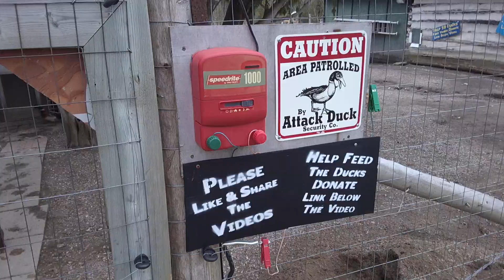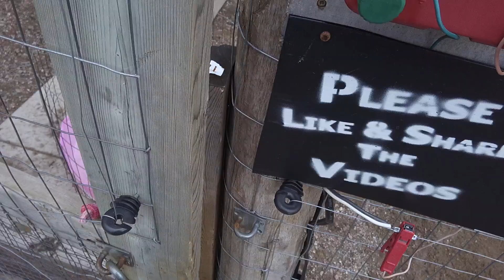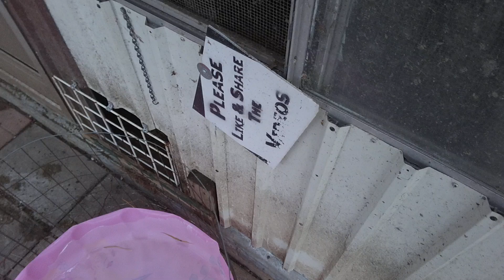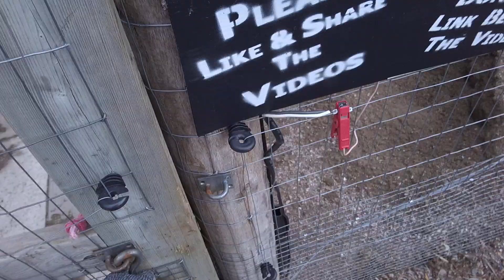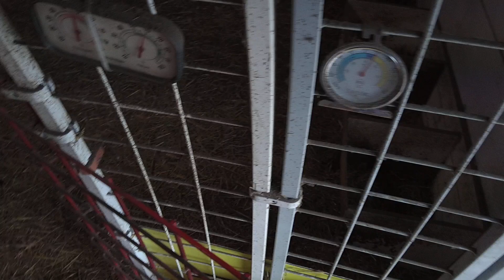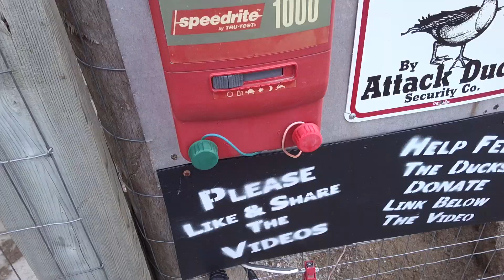Last Day For Duck Hospital #21 1,000+ Ducks 2017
Today is the last day of treatments for the ducks in the hospital, can't do much more for them.

Got the final invoice from Crozier Excavating for the pen gravel

Official Veterinary of the Duck Adventure
Please give a like on Facebook
Info (at) 50DucksInAHotTub (dot) com

2016 - 3,000+ Pounds of duck meat to the homeless

2015 - 3,000+ pounds of duck meat to the homeless

2015 - Duck Supper for the homeless in Toronto, Ontario

Friend the ducks on Facebook

2 x Sony HDR-CX430 Cam
2 x Mennon 46mm 16:9 Screw Mount Rectangular Wide Angle Lens Hood
2 x Rode SVM Stereo Video Mic with Deadkitten Artificial Fur Wind Shield
4 x 1,100m/h battery packs X 2
4 x 64 gig SD Memory Card Class 10
2 x Opteka X-GRIP Professional Camera / Camcorder Action Stabilizing Handle with Accessory Shoe
*Live Streaming*
Teradek Cube 255
Apple i-Pad Air 2
Apple i-Phone 6S Plus

7 x Pivothead Durango 1080p HD video glasses for true Point of View recording
GoPro Hero 3+
Sony HDR-CX440
DJI Phantom 3 Standard
Apple Mini i-Pad 2
Edited with Sony Vegas Pro 13 (Sometimes)

Give Metzer Farms a Big Like on Facebook

6:07,13:25